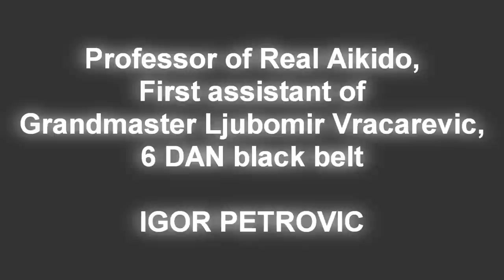Secrets of REAL AIKIDO "BAKU 2015" - Igor Petrovic (part 2) 🥋🇷🇸🇦🇿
BAKU, 16 may, 2015
3rd International Real Aikido Seminar !
Sanja Vracarevic (6 DAN)
Igor Petrovic (6 DAN)
Dusan MItrovic (3 DAN)
Fariz Abdullayev (3 DAN)